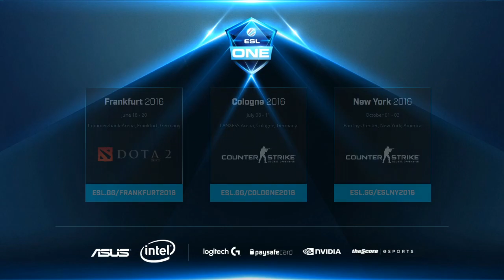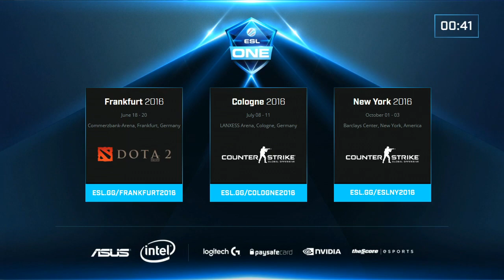CS:GO - Fluffy Gangsters vs. OpTic [Train] - ESL One Cologne 2016 Offline Qualifier - Round 2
ESL One Cologne at the LANXESS arena is back! With a world class tournament, and record breaking crowds, this is one Counter-Strike: Global Offensive tournament you won't want to miss.

ESL One Counter-Strike: Global Offensive
08 - 10 July, 2016 Cologne, Germany